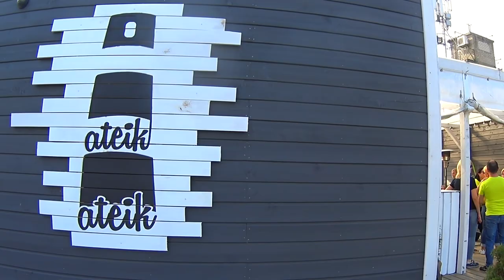Jazz team kviečia į Klaipėdos pilies džiazo festivalį